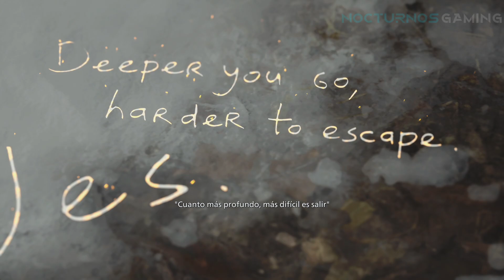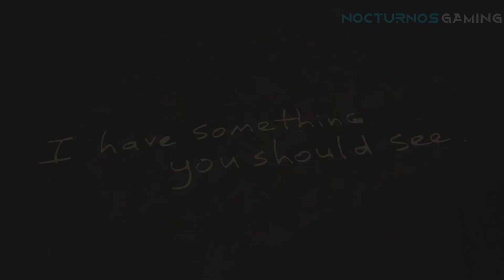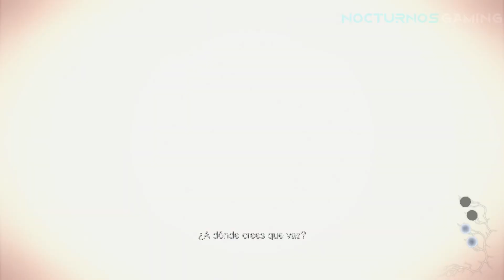Resident Evil 8 - Shadow of Rose - Parte 2 - Casa Beneviento En español - Resident Evil Village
La parte 2 del dlc de Resident Evil 8 shadow of rose o Resident Evil Village shadow of rose donde completaremos la casa beneviento con todo el gameplay y cinematicas en 1080p 60fps jugado en PS5.

Resident Evil 8 Village se desarrolla tres años después de los eventos de Resident Evil 7. Ethan Winters regresa como protagonista. Ethan ha estado viviendo con su esposa Mia y su hija Rosemary cuando Chris Redfield y sus hombres aparecen repentinamente, asesinan a su esposa a sangre fría y lo secuestran, con su pequeña hija, en un misterioso pueblo europeo ubicado en Transilvania, Rumania, dada la moneda utilizada. y los nombres de los personajes. Ethan tiene que atravesar el pueblo para rescatar a Rosemary. La aldea está gobernada por cuatro señores mutantes diferentes, cada uno de los cuales controla sus propias fuerzas desde las fortalezas dentro de la aldea. Lady Alcina Dimitrescu, una aristócrata extremadamente alta parecida a un vampiro, saca a sus tres hijas y otras de su castillo. Karl Heisenberg lidera un grupo de criaturas parecidas a hombres lobo de una fábrica contemporánea. Salvatore Moreau comanda a varios tritones desde un lago adyacente al pueblo. Donna Beneviento gobierna desde su mansión, House Beneviento, y controla una marioneta llamada Angie. Todas las casas responden a la figura parecida a una deidad, la Madre Miranda, la gobernante del pueblo que es una "presencia adorada por los aldeanos.